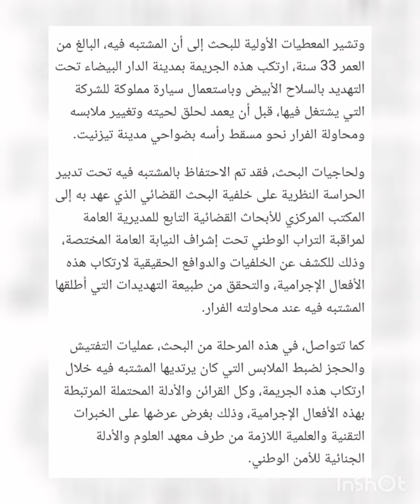اعتقال مقتحم الوكالة البنكية بالبيضاء والأمن يكشف معطيات خطيرة